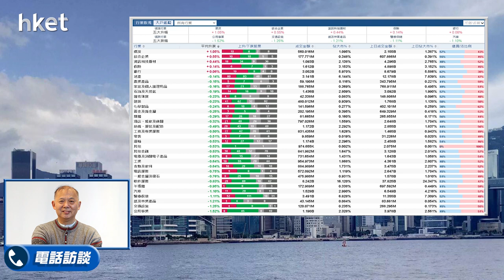【石Sir午市閒談】今日推介建行｜鞍鋼、中國電力、潤啤、華潤萬象生活、金蝶最新部署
恒生指數中午收報21783點，升98點。期指應如何部署？《香港經濟日報》專欄作者石鏡泉（石Sir）推介建行（00939） ，另亦會分析鞍鋼（00347）、中國電力（02380）、潤啤（00291）、華潤萬象生活（01209）、金蝶（00268）最新部署，詳情待石Sir為你分析。